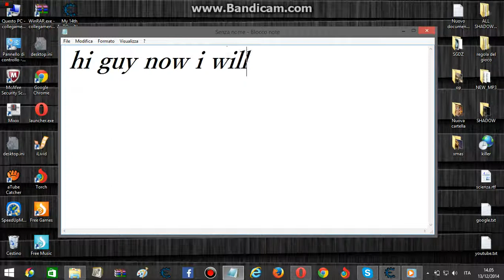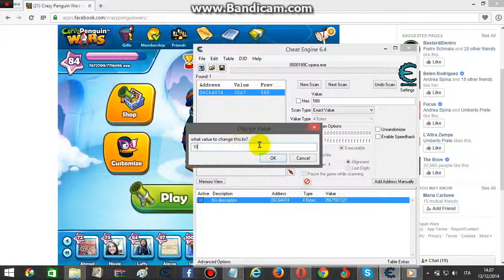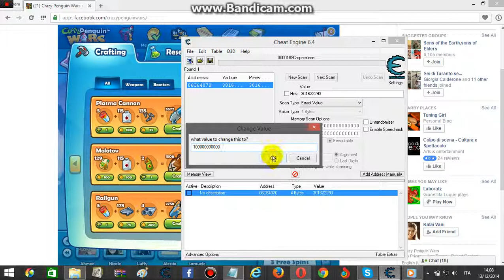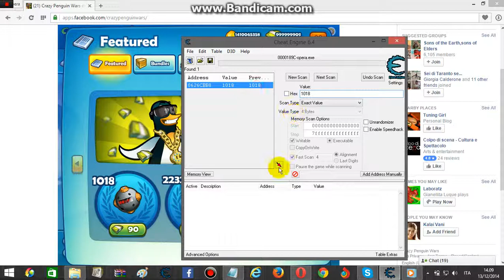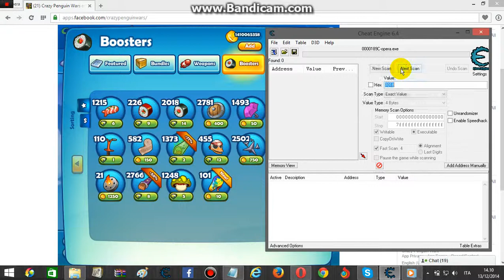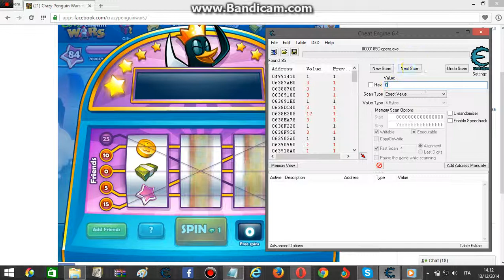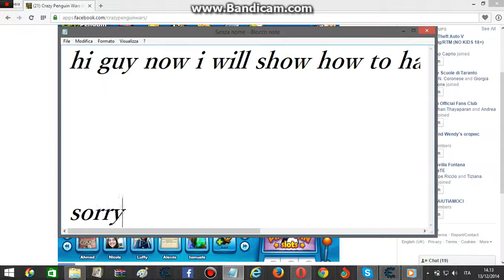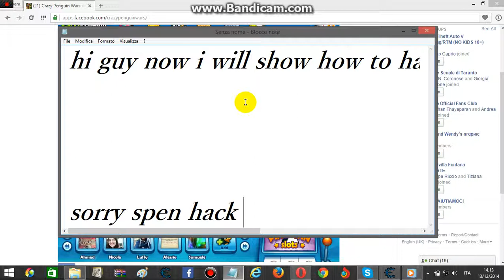crazy penguin wars new hack